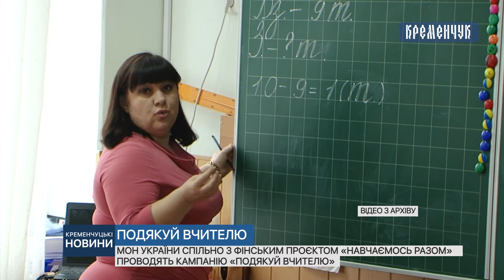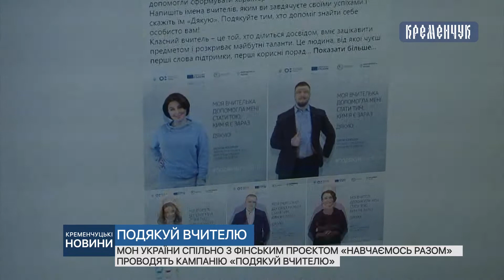МОН України спільно з фінським проектом «Навчаємось разом» проводять кампанію «Подякуй вчителю»